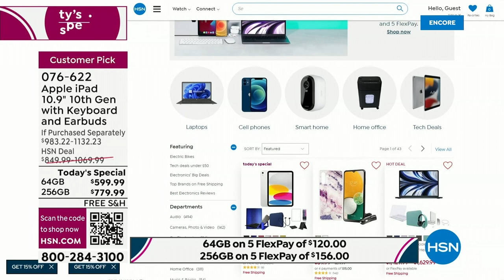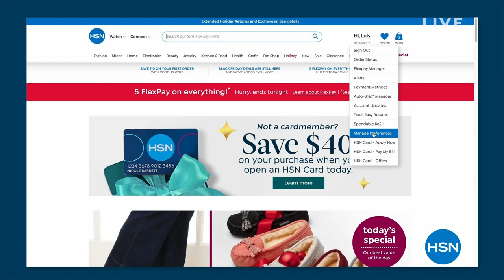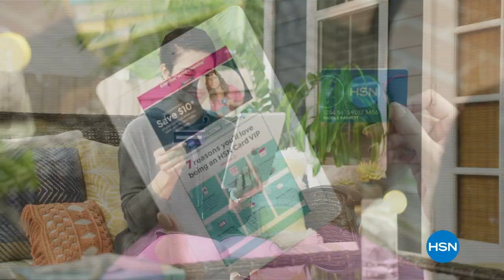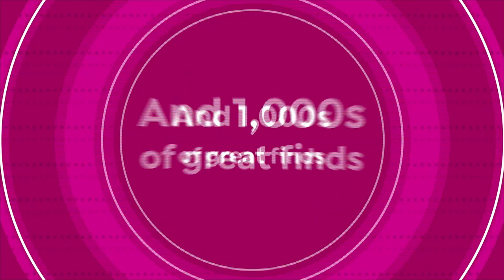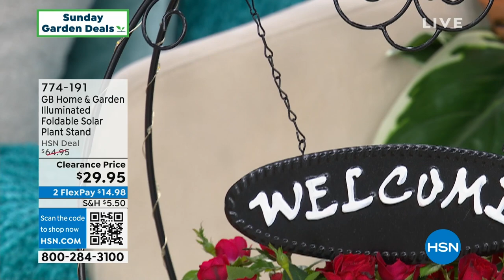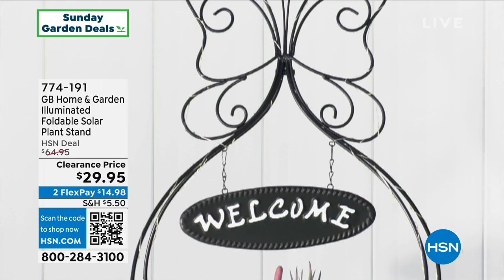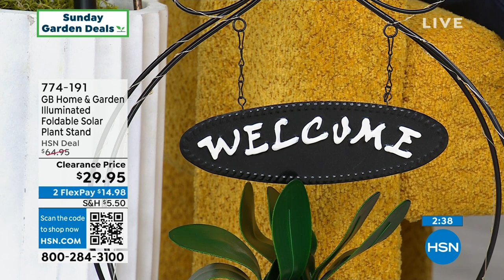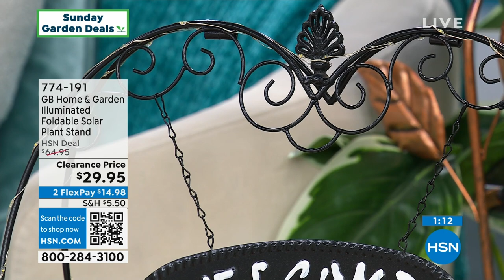HSN | Sunday Garden Deals 02.04.2024 - 08 AM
Sunny up your Sunday morning with great deals all things green, gorgeous? and garden!